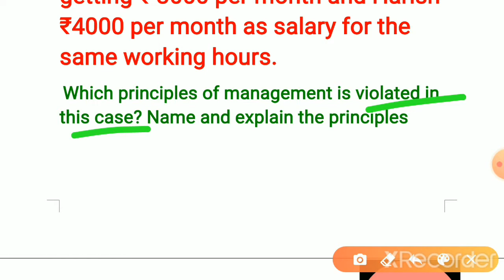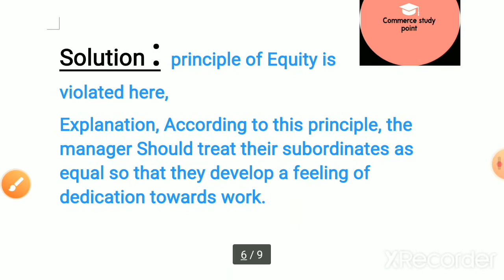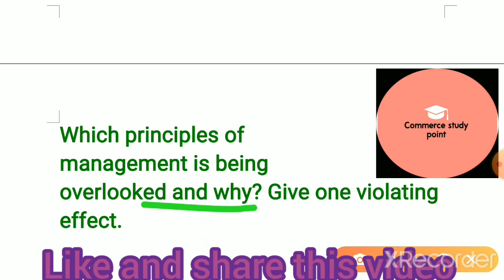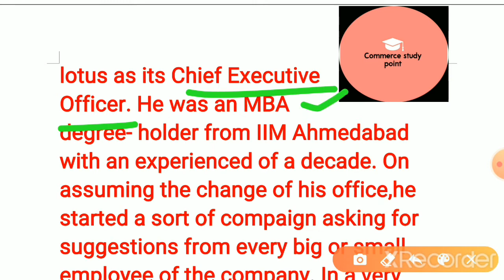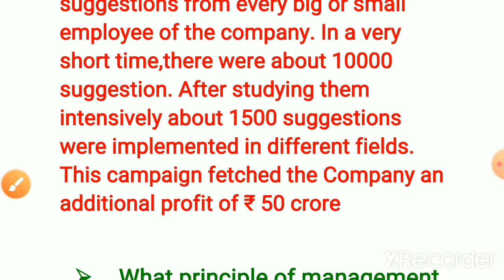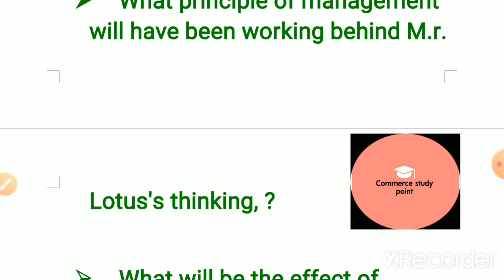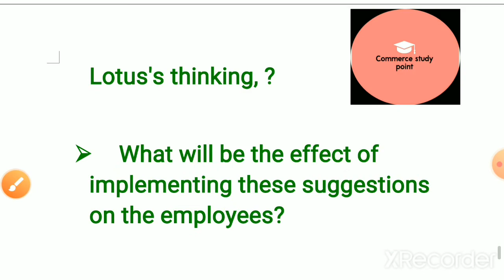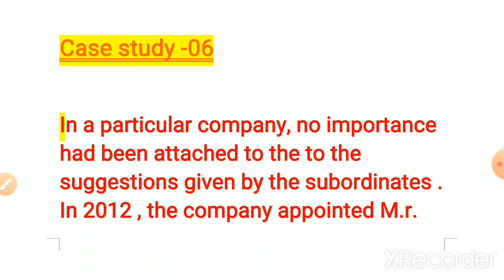Case 4, Case study series | Class -12 business studies Commerce study point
Case study series
 Commerce study point
case 4

Case study #4 : class 12|Business studies|Commerce study point|

This video contain Case study solution Based on unit 2 in business studies class 12. this video is helpful for all Commerce aspirants.
view playlist of business studies at YouTube channel(Commerce study point) It contain complete unit 2 of business studies

Try to ignore some silly mistakes🙏🤗

thankyou!!

commerce study point